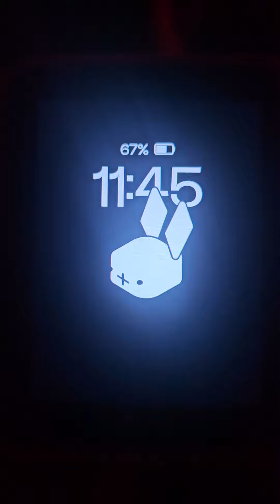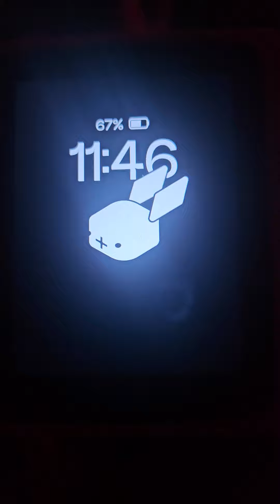Rabbit r1 remembers Now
Rabbit r1 Memory Recall demo ai rabbit new technology @rabbit_inc